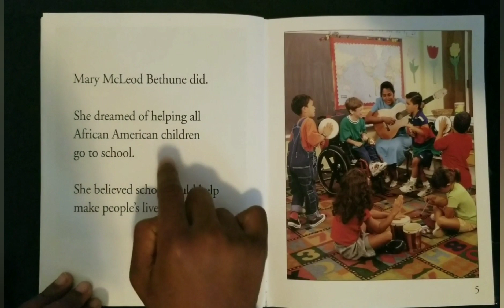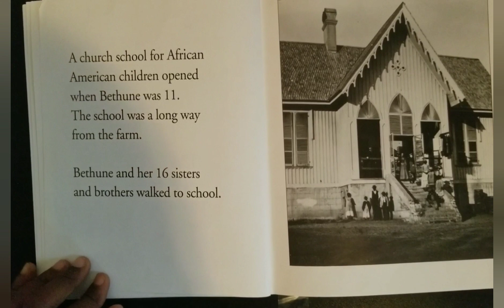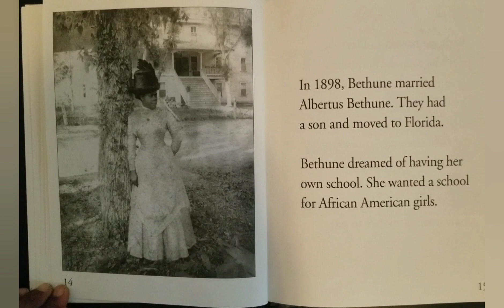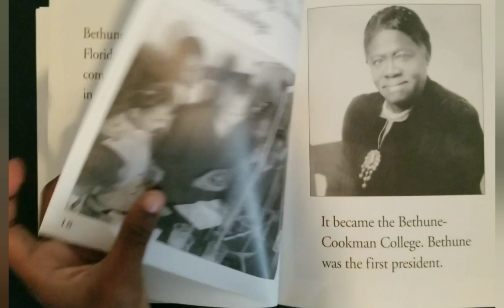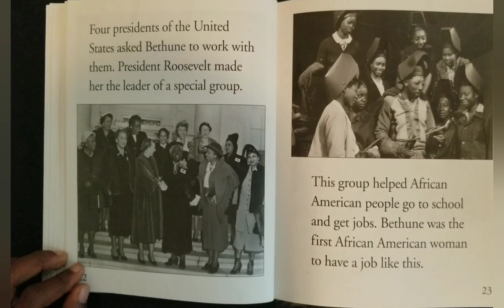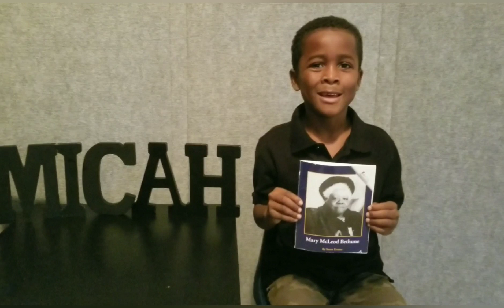Mary McCleod Bethune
Micah reads Mary McCleod Bethune